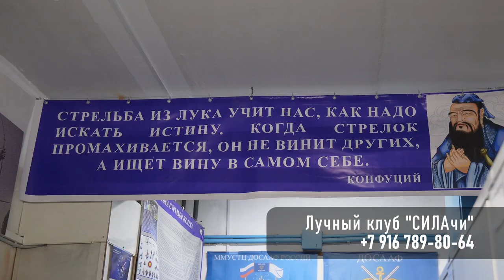Как ПРАВИЛЬНО ПРИСТРЕЛИВАТЬ АРБАЛЕТ? | Чем можно ПРОКАЧАТЬ АРБАЛЕТ DOOM MINI | Что ПОДАРИТЬ МУЖЧИНЕ?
- ЛУЧШИЕ АРБАЛЕТЫ ДЛЯ ОХОТЫ, СПОРТА И РАЗВЛЕЧЕНИЙ!

Всем привет! Многих наших покупателей интересует самый частый вопрос: А что внутри коробки с арбалетом, помимо него? Есть ли возможность прокачать самый компактный в мире арбалет и сделать стрельбу из него еще приятнее?
И сегодня мы для вас решили сделать распаковку и тест-драйв самого продаваемого арбалета Doom mini. Вы узнаете как осуществляется пристрел арбалета, как правильно стрелять из него на точность, а также какие из аксессуаров для него рекомендуется приобрести в первую очередь.

► Содержание видео по таймкодам:

0:00 - Распаковка арбалета
0:48 - За сколько собирается арбалет?
1:37 - Что можно приобрести к арбалету дополнительно?
2:32 - Пристрел арбалета
8:24 - Нужно ли разрешение на этот арбалет?
8:49 - Стреляем на точность из арбалета

❗️ Специально мы выписали сюда важную информацию как для новичков, так и для профи:

➡️ Информация для новичков или любителей:
🎯 Сверх – компактность (помещается в обычный рюкзак) вес - 1,36 кг. Длина арбалета 41 см.

🎯 Скорострельность. Быстрая и бесшумная перезарядка даже в стесненных условиях.

🎯 Доступные аксессуары: кастомные тетивы, чехол, два вида прикладов, стрелы, планка вивера для установки дополнительного оборудования.

🎯 Возможность установки дополнительного оборудования: сошки, фонарь, ЛЦУ (лазерный целеуказатель).

🎯 Эффективная стрельба на расстоянии 40–50 метров

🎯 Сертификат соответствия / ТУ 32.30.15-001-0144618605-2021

➡️ Информация для профессионалов:
🎯 Благодаря системе обратных плеч расположенных по середине направляющей - рабочий ход тетивы значительно увеличен, а центр тяжести смещен к стрелку.

🎯 Данное конструктивное решение облегчает стрельбу (арбалет не "клюет" вперед при выстреле, нет усталости при прицеливании, отсутствие вибраций и отдачи) и делает выстрелы более точными, мощными и тихими.

🎯 Механизм зарядки встроен в направляющие. Натяжитель позволяет с лёгкостью и без перекосов взводить тетиву, что обеспечивает высокую точность, а также, в случае необходимости позволяет разрядить арбалет.